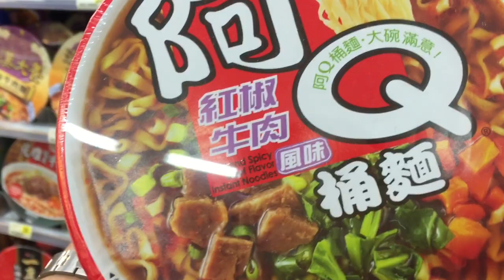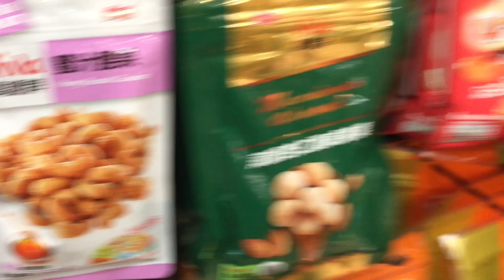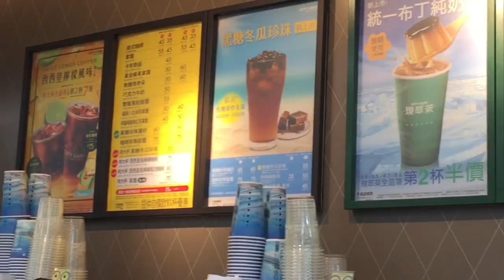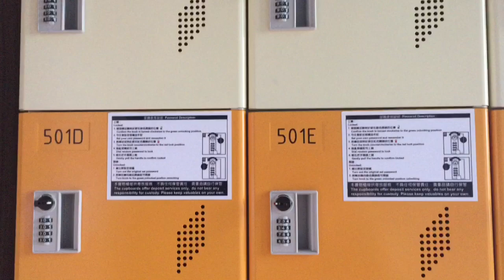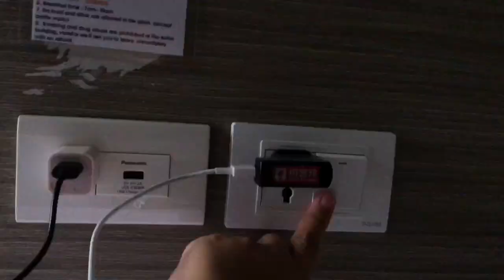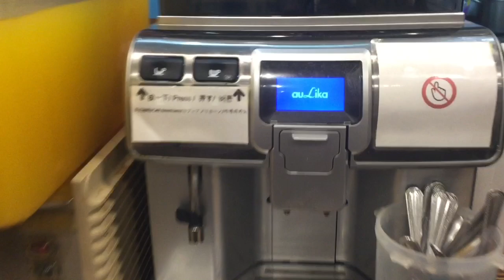TAIPEI 7 ELEVEN & ROOM TOUR! | MINIINN HOSTEL